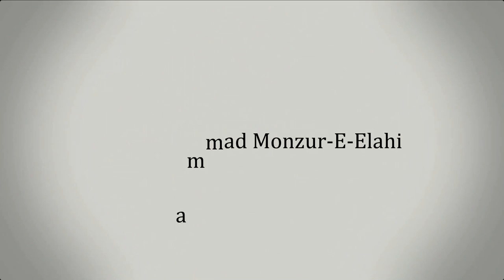83. জুমু'আর খুতবা : হজ্জ ও কুরবানী পরবর্তী আমাদের করণীয় ।। Dr. Mohammad Monzur-E-Elahi